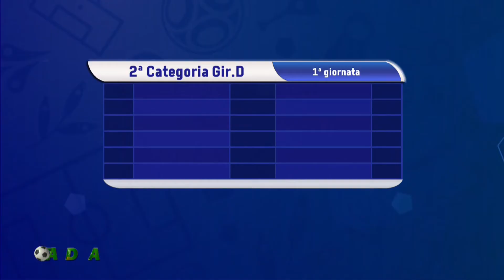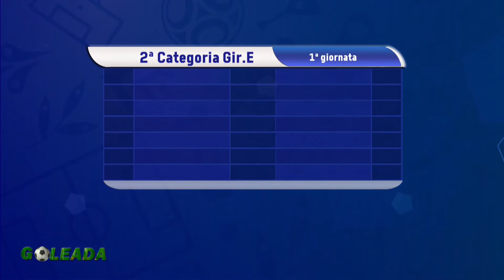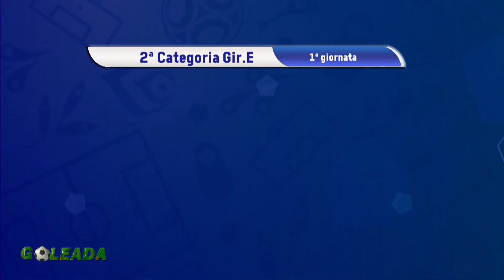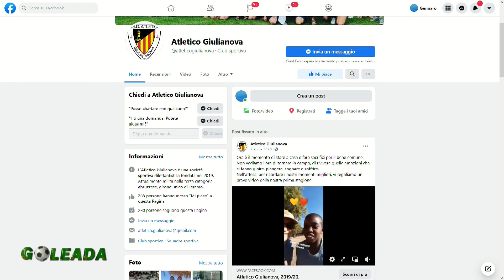Goleada del 29 settembre 2021